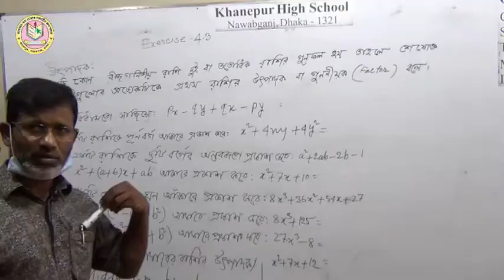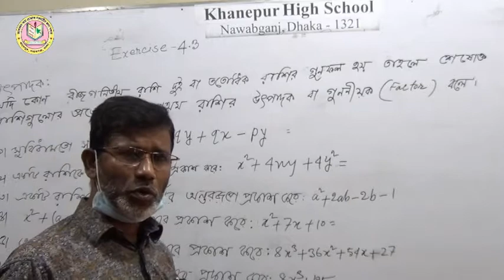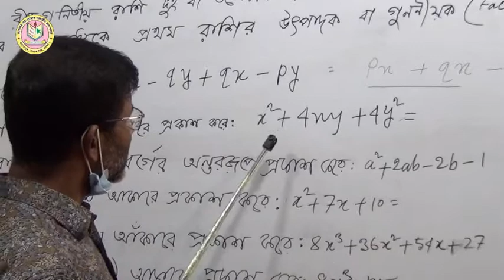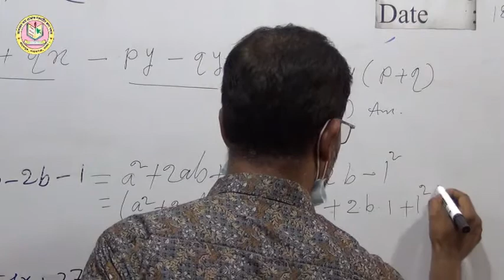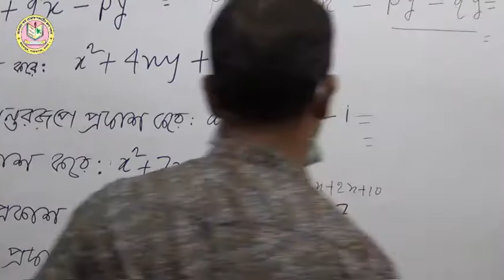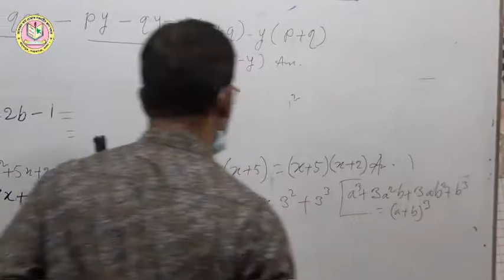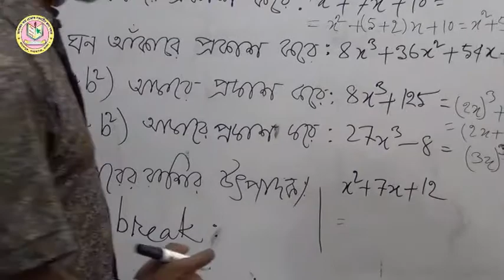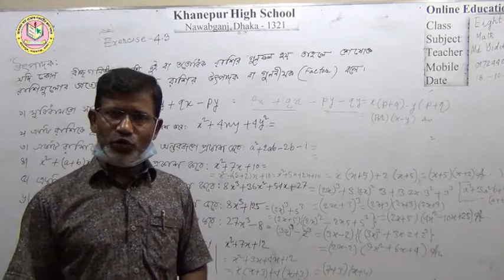Class 8, Math Algebra, Exercise - 4.3, Presented by Mr Siddiqur Rahman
Math_Algebra # Class_8 # MD_Siddiqur_Rahman